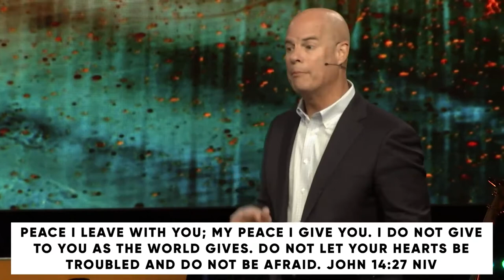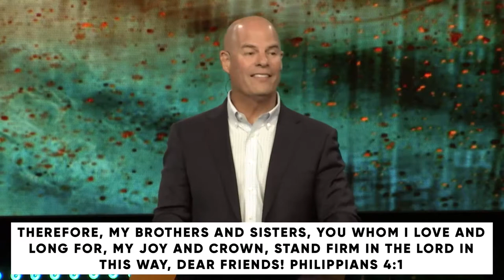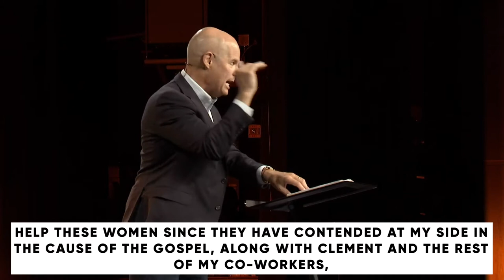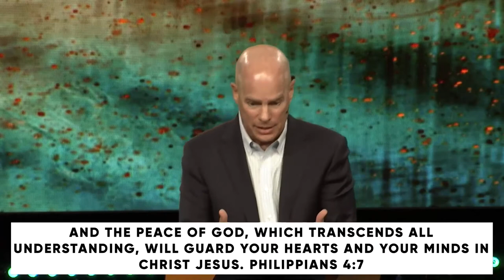All Things New: A New Peace // Dr. Jeff Warren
Primary Scripture
1 Therefore, my brothers and sisters, you whom I love and long for, my joy and crown, stand firm in the Lord in this way, dear friends!
2 I plead with Euodia and I plead with Syntyche to be of the same mind in the Lord. 3 Yes, and I ask you, my true companion, help these women since they have contended at my side in the cause of the gospel, along with Clement and the rest of my co-workers, whose names are in the book of life.
4 Rejoice in the Lord always. I will say it again: Rejoice! 5 Let your gentleness be evident to all. The Lord is near. 6 Do not be anxious about anything, but in every situation, by prayer and petition, with thanksgiving, present your requests to God. 7 And the peace of God, which transcends all understanding, will guard your hearts and your minds in Christ Jesus.
Key Points
• Jesus gives us a new peace: peace in his presence that surpasses all understanding.
• We embrace the peace Jesus promised us by adopting the:

1) Perspective of the peaceful:
We see others as God sees them – as gifts from God and to God. We encounter others with a view toward peace.

2) Posture of the peaceful:
We no longer see others as enemies or barriers – rather, we believe we are better together. We pursue peace-making.

3) Prayers of the peaceful:
We believe prayer is the way to peace – which is the presence of God. Prayer is how we focus on God.

• If we are in Christ, peace with Christ and the peace of Christ have already been purchased for us by the death and resurrection of Jesus Christ.
Memory Verse
Ask God to write this word on your heart this week:

“Therefore God has highly exalted him and bestowed on him the name that is above every name,”

*Note: Through the rest of this sermon series, “All Things New,” we will be working together as a faith family to memorize Philippians 2:3-11. Each week, we will introduce a new verse to memorize while encouraging one another to remember the preceding verse(s) from the previous week(s).

This week, try to recite Philippians 2:3-9 together:
“Do nothing from selfish ambition or conceit, but in humility count others more significant than yourselves. Let each of you look not only to his own interests, but also to the interests of others. Have this mind among yourselves, which is yours in Christ Jesus, who, though he was in the form of God, did not count equality with God a thing to be grasped, but emptied himself, by taking the form of a servant, being born in the likeness of men. And being found in human form, he humbled himself by becoming obedient to the point of death, even death on a cross. Therefore God has highly exalted him and bestowed on him the name that is above every name,”

1: In John 17, Jesus measured his success by the people he could present to the Father at the end of his ministry, and so does Paul in Philippians 4. Who are the gifts God has entrusted to you to present before God at the end of your life?

2: Just as Jesus manifested and made God’s name known to people, how are you manifesting and making known the name of God to the people God has placed in your life? How can you pursue a posture like Christ’s in your own relationships?

3: When was a time you chose to have the “same mind in the Lord” as someone you did not agree with, for the sake of being united in Christ and bound together to share the gospel (Philippians 4:2)? What was the result of that choice?

4: Pause to pray, and ask God to show you who you have been disagreeing with lately who God desires for you to pursue peace and unity with in the Spirit.

5: Read 1 Peter 5:7 and answer the following questions:

• Why are we invited and able to cast all our cares/anxieties upon God?
• How do you personally cast all your cares/anxieties upon God?
• What does the fact that God cares for us have to do with peace?

6: If worship is acknowledging who God is and who we are, then what is worry?

7: Do you believe you can worship and worry at the same time? Why or why not?

8: Read Philippians 4:4-7 (and come back to read it throughout this week if you’re able). How is God inviting you to respond to what you have learned today?

Pray
Lord, thank you for the peace that is ours in you. We are so quick to worry, but Lord, help us to be even quicker to worship. In the same way we freely throw out our trash for someone to pick up and carry away for us, teach us to cast our cares upon you because you care for us. Thank you for promising to care for us, so we can focus on caring about you.